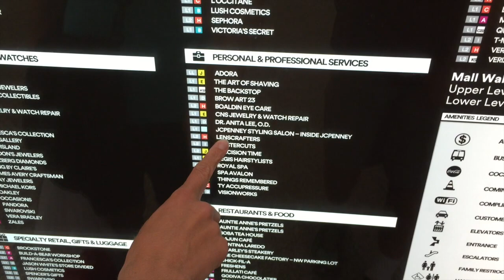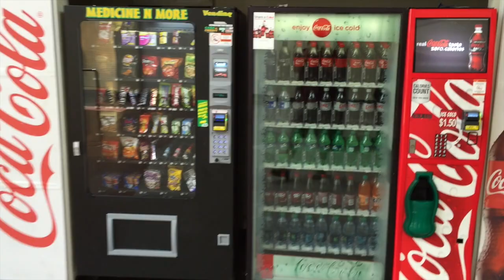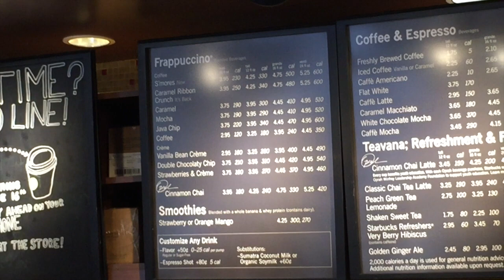Jalan-jalan di Oklahoma City Mall | Vlog 140